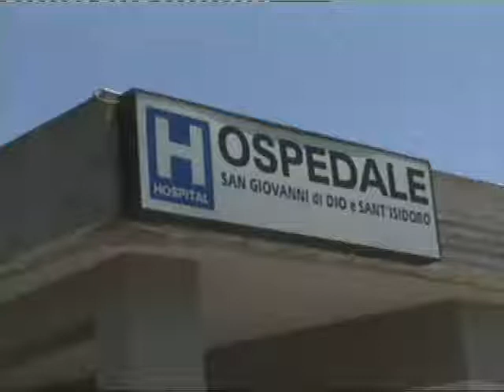Mascali Incidente stradale, 70enne in ospedale